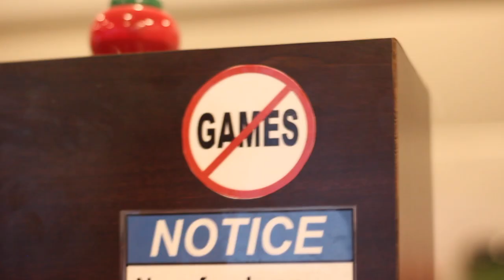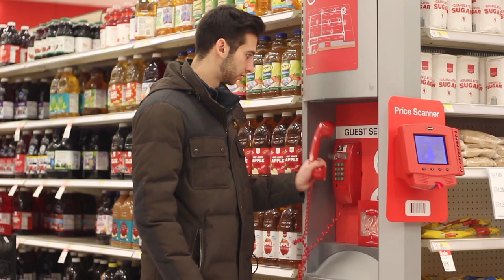The Vestal Parkway Hour Christmas Special